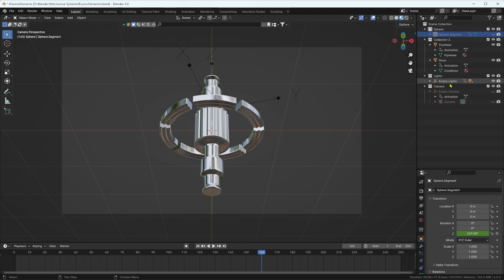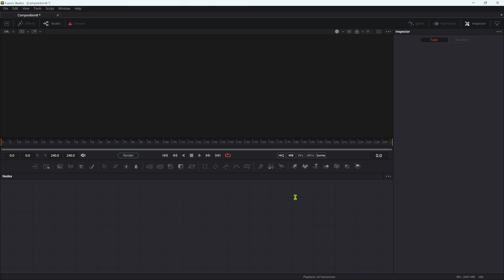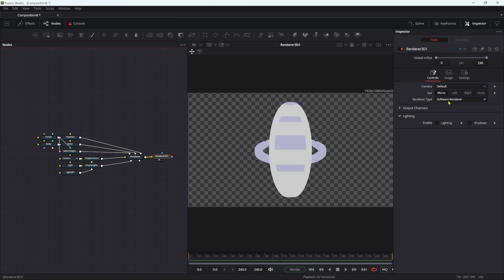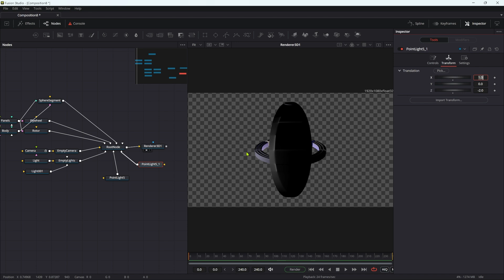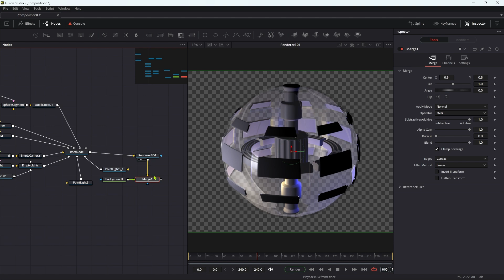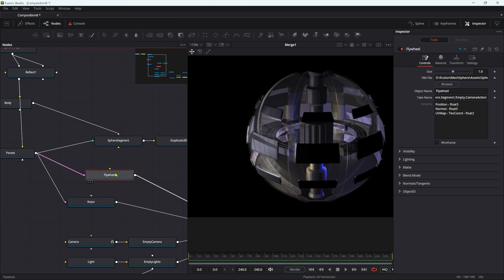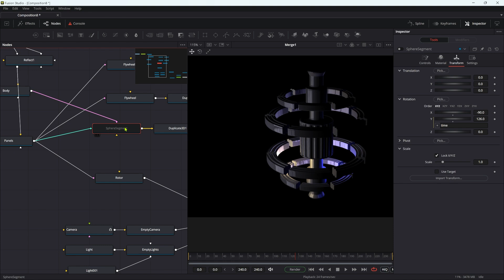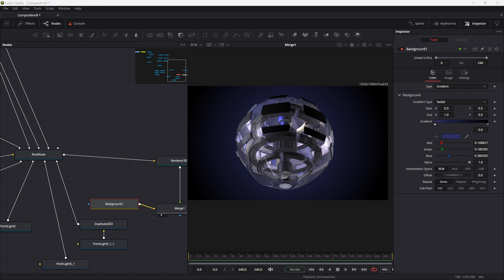Resolve Fusion: Mechanical Sphere Tutorial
How to recreate this project in Fusion using elements from Blender and importing via FBX: lighting, materials, shaders, camera, animation.
IMPORTANT NOTE: In Resolve you need to import the FBX scene from the Fusion/Import menu not the File/Import menu.